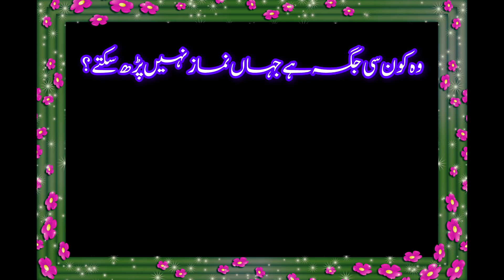New Islamic Question | Qurani Malomat |Islamic GK For Muslims | Islamic Sawal Jawab in Urdu.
Islami malomat
 islami malom
islami maloomat in urdu
islami maloomat video
islami maloomat sawal jawab
islami maloomat ke sawal jawab
islami maloomat bacchon ke liye
islami maloomat question answer
islami maloomat
islamic solve past papers
 islamiat solved past papers
solved islamiat past paper
past papers of ppsc islamiat solved
past paper of islamiat
islamiat 1st year mcqs
islamic solve mcqs
islamic solved mcq
islam mcq solve in Urdu
islam mcq ssc 2024 solved
islam mcq solve
islamic mcq solution
islam mcq solve2024
islam mcq solve ssc 2024
islam mcq solve board 2024
islam mcq solve ssc 2024 mymensingh board
islamic Sawa jawab
islamic sawal jawab episode
islamic sawal jawab GK Urdu
islamic sawal jawab in Urdu
islamic sawal jawab 2024
islamic sawal jawab
islamic sawal jawab wala video kaise banana
new islamic questions|
new islamic questions 2023
new islamic Question
new islamic quiz
new islamic quiz 2024
new islamic question answer
new islamic knowledge
new islamic knowledge
new islamic questions
new islamic sawal
islamic mcq question and answer in urdu
gk mcq questions and answers
pakistan gk questions with answers
islamic question and answer hazrat Muhammad
general knowledge of pakistan in urdu
knowledge quiz with answers
amazing facts questions and answers
paheliyan in urdu with options
paheliyan in urdu mushkil
islamic knowledge questions
islamic knowledge questions and answers in urdu
islamic knowledge questions and answers
islamic trivia questions
islamic knowledge quiz
islamic trivia questions and answers
islamic trivia questions hard
islamic general knowledge questions and answers in